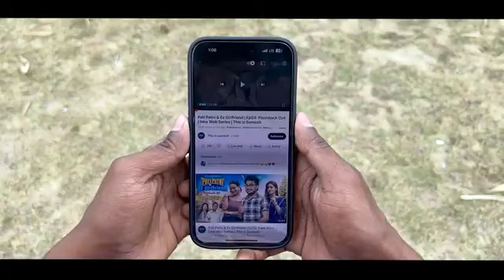Desi Cricket || देसी क्रिकेट || The Comedy Kingdom